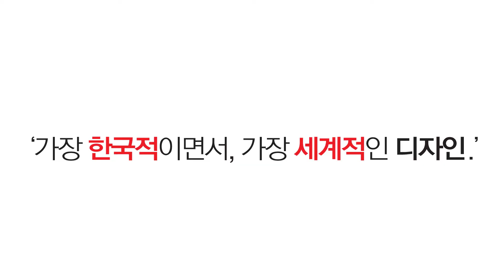SOHOME LED LABEL CHATTO 1